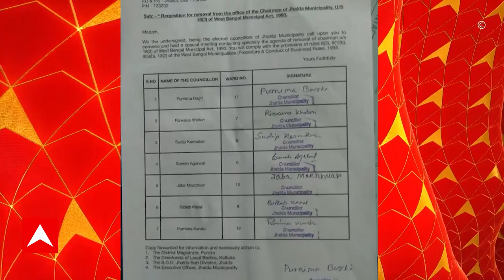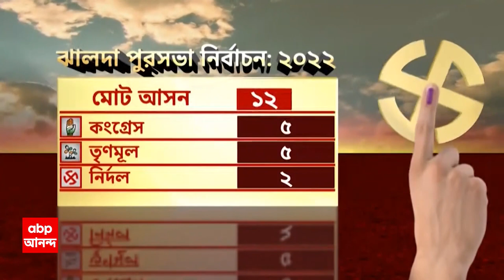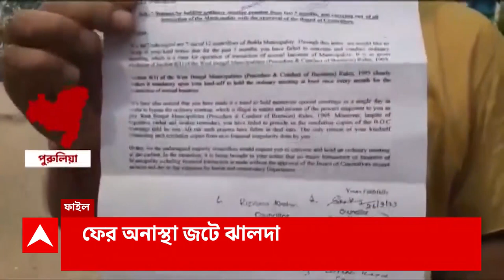Jhalda News: ফের অনাস্থা জটে ঝালদা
West Bengal News: ঝালদায় (Jhalda) আবার অনাস্থার মেঘ! তৃণমূল পরিচালিত ঝালদা পুরসভায় চেয়ারপার্সনের বিরুদ্ধে অনাস্থা প্রস্তাব আনলেন তৃণমূলেরই ৫ কাউন্সিলর! চেয়ারপার্সনের বিরুদ্ধে অনাস্থা প্রস্তাব এনেছেন কংগ্রেসের ২ কাউন্সিলরও। চ্যালেঞ্জের মুখে নির্দলের টিকিটে জিতে তৃণমূলে যোগ দেওয়া চেয়ারপার্সন শীলা চট্টোপাধ্যায়। ABP Ananda Live